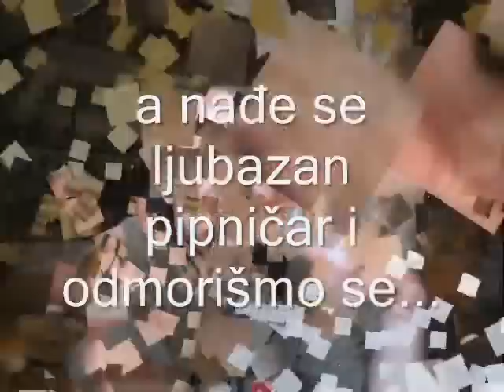blidinje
lagani izlet u masnu luku